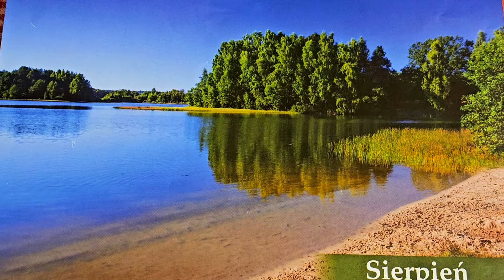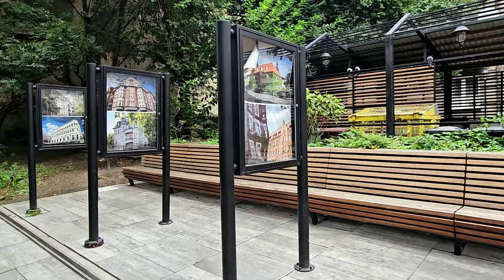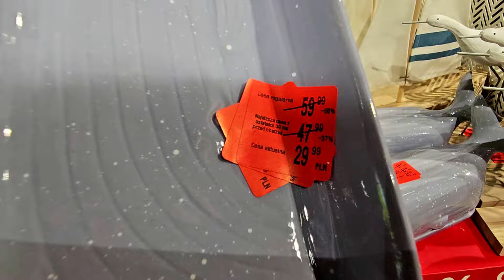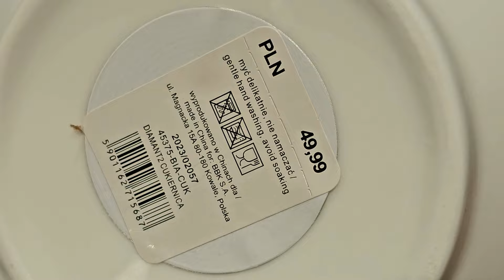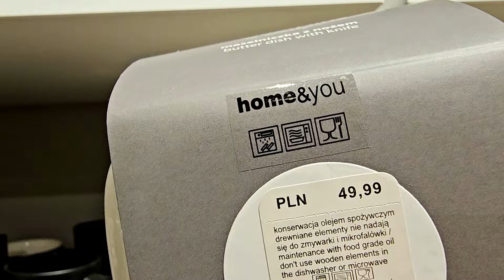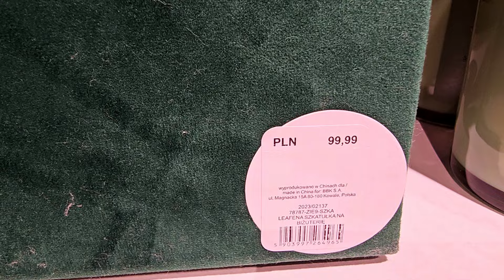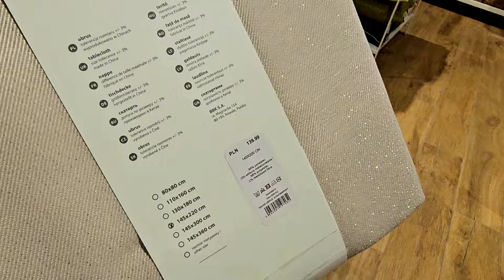VLOG#5/8🌅BABSKI DZIEŃ W KOLOROWEJ /HOME&YOU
W tytule: Darowizna , lub na kawę
Odbiorca : Gabriela Pacyna
Nr konta :  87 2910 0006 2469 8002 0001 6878